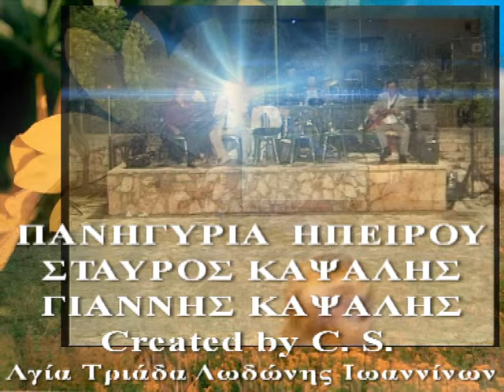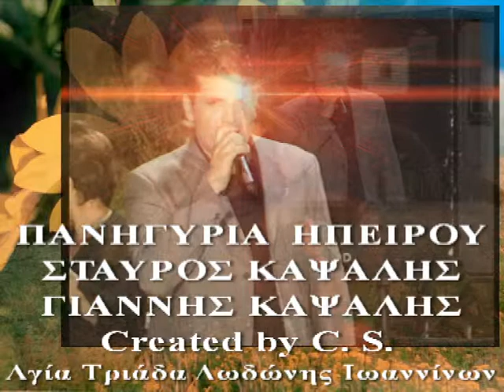ΠΑΝΗΓΥΡΙΑ ΗΠΕΙΡΟΥ (ΚΒ) - ΣΤΑΥΡΟΣ ΚΑΙ ΓΙΑΝΝΗΣ ΚΑΨΑΛΗΣ